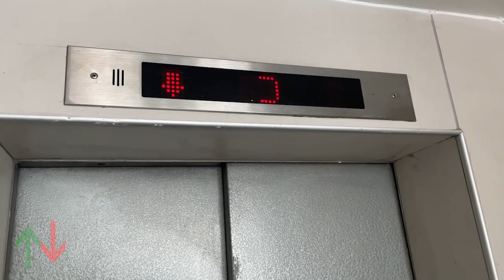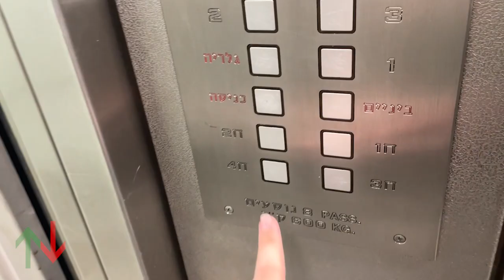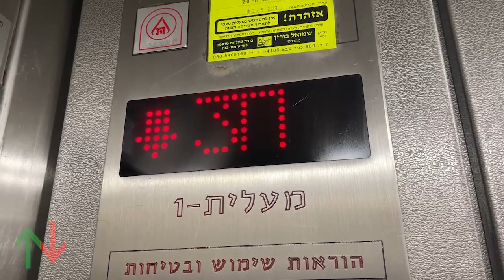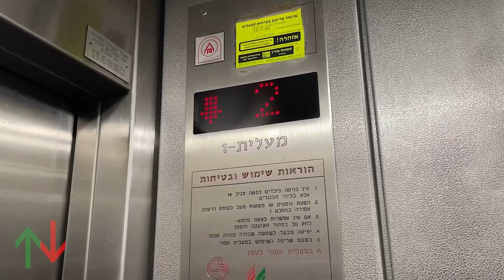[RT] Inter Up traction elevators @ Ligav House, Ramat Gan, Israel.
Video recorded at 24/04/2023

---Elevators---
Brand: Inter-Up
Type: Traction
Capacity: 600kg / 8 Persons
Floors: (Parking 4, Parking 3, Parking 2, Parking 1, *Entrance*, Mezzanine, Galleria, 1, 2, 3, 4, 5, 6, 7)